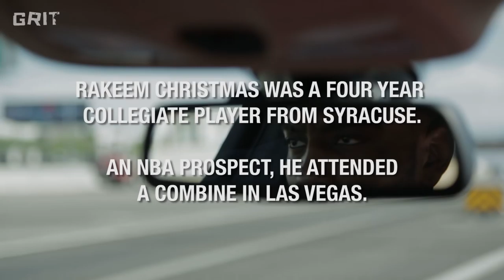Next Up | Rakeem Christmas: The Indiana Pacers' Rookie Workout Mixtape [The Rundown 1]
WATCH Ep. 1- Next Up | Chris McCullough
WATCH Ep. 2- Next Up | Rakeem Christmas
WATCH Ep. 3- Next Up | Jarell Martin

Every summer, draft prospects get the chance to show NBA teams their game and get them excited about drafting them. At this year's workout combine, Rakeem Christmas emerged as a dominant force turning heads with his on-court performance. Christmas shot up the draft charts from a low 2nd round pick to a possible 1st round pick. Now he's a rookie forward with the Indiana Pacers.

“The Rundown” is exclusive behind-the-scenes footage where people in the sports world have uncensored conversations about everything.

"Next Up" is a Grit Media original series following the journeys of college basketball players entering the 2015 NBA Draft. On the path, we check out their pre-draft workouts, get to know them on and off the court, and find out how they deal with pressure to make an NBA roster.

We live in an era of 1-and-done players leaving college early for the NBA Draft. Then there's Rakeem Christmas. He chose the 4-year-process. Even after being named a McDonald's HS All-American, Rakeem had to earn playing time at Syracuse University. As a freshman, Christmas averaged 2 points and 2 rebounds a game. By his senior year, he averaged 18 points and 9 rebounds. But it wasn't until his NBA Combine performance that teams started taking notice and his draft stock shot up.

Though, the question still remains, will the 2015 NBA Draft value a player with youth and potential? Or will they value maturity and production? We'll find out on draft night.

In Grit's newest series, "Next Up," we took a trip to Las Vegas to spend some time with Rakeem Christmas during his pre-draft workout.

About Grit:
Grit's mission is to inspire, inform and empower the next generation through sports culture. Sports media is filled with talking heads and scripted statements. So, we're moving beyond the scores and highlights to bring original digital stories about real people and real issues.

Credits:
- Editor: Tristan Caringal